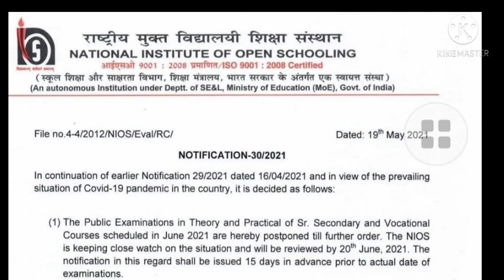Nios - cbse exam cancelled june 2021 | Nios students promoted | Nios students bhi huee pass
हालात  को देखते हुए  nios ने प्रोमोट करने की पहल की है।

👉   प्रोमोट कौन होगा
👉   कैसे होंगे
👉   कितने नंबर मिलेंगे

DELHI NATIONAL OPEN SCHOOL